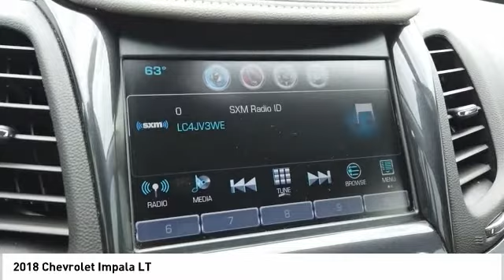2018 Chevrolet Impala LT UsedNew or Used 60510A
For a smoother ride, opt for this 2018 Chevrolet Impala LT with a push button start, remote starter, backup camera, braking assist, dual climate control, hill start assist, stability control, traction control, anti-lock brakes, and dual airbags.  It comes with a 6 Cylinder engine.  This one's on the market for $25,991.  Be sure of your safety with a crash test rating of 5 out of 5 stars.  For a good-looking vehicle from the inside out, this sedan features a suave black exterior along with a jet black/dark titanium interior.  It has mileage with 19 MPG in the city and 28 MPG on the highway.  Call or visit to talk with one of our vehicle specialists today!